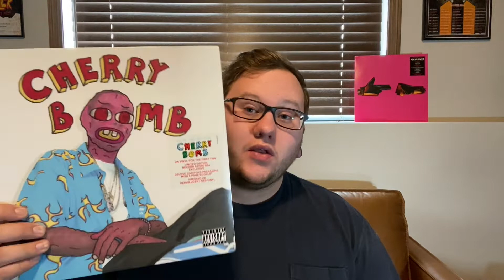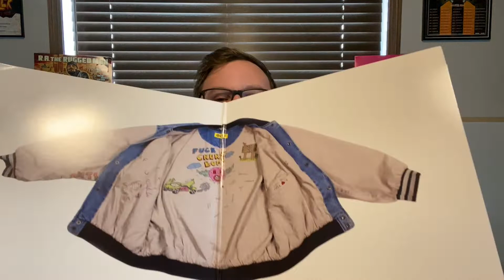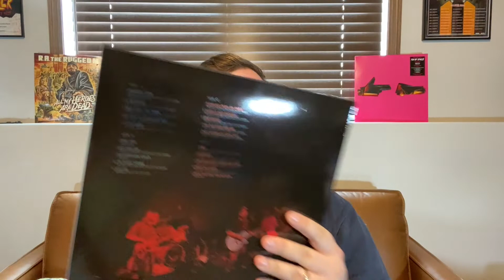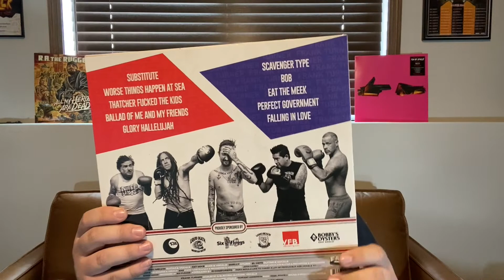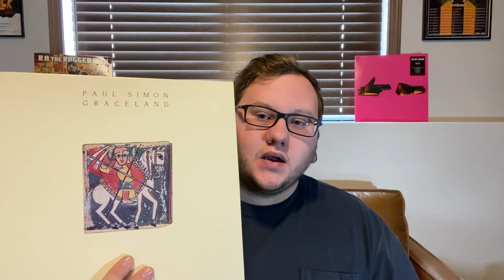Record Store Day 2020 Haul | Drops 1, 2, & 3!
Happy Record Store Day 2020!
I went to all 3 Drops!
Instead of 3 separate videos I wanted to just make one big video.